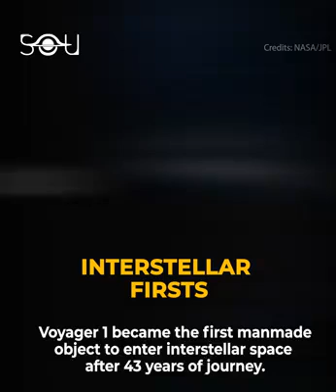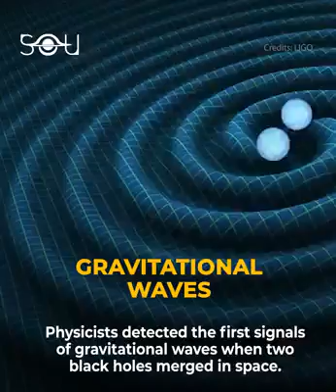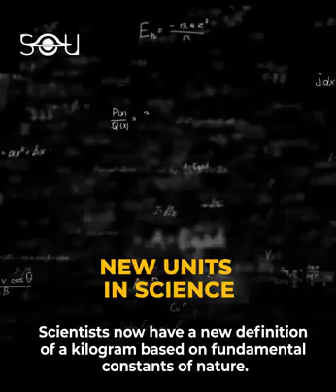"I have no special talent. I am only passionately curious of universe".